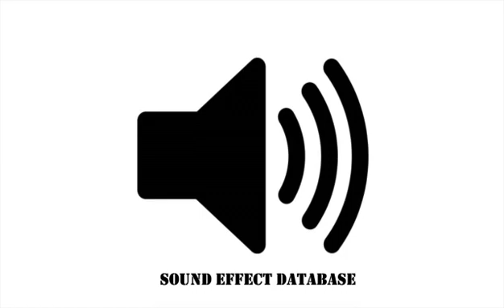Laser Room Sound Effect